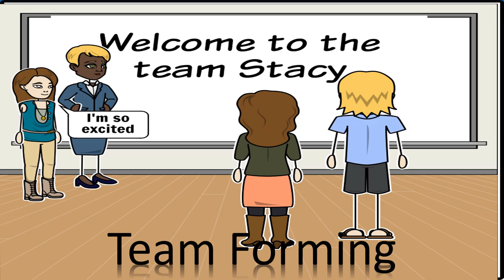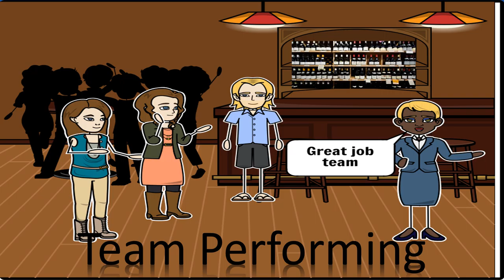milestone 4 episode 6